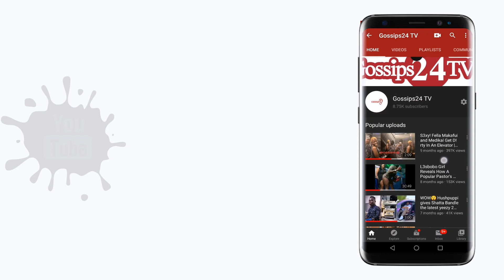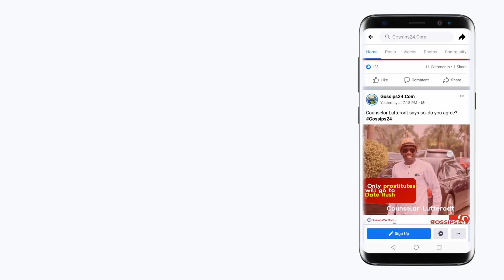Epixode sh0cks Nana Ama McBrown & Samini with his performance on UTV United Showbiz